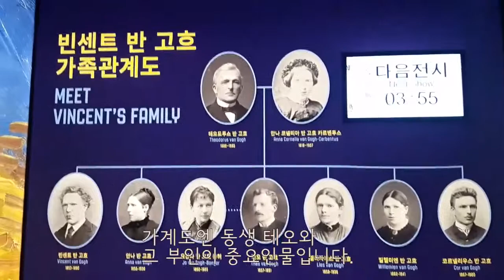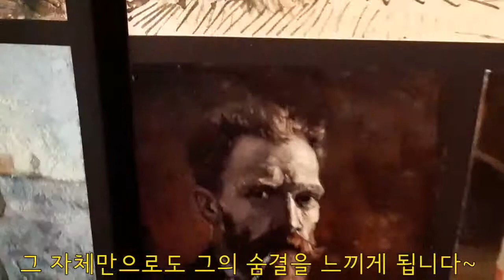MEET VINCENT VAN GOGH (1) : 체험전시회 다녀왔어요. 네덜란드 고흐박물관에서 제작 3D 프린트 작품을 감상해봐요!.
I met Vincent Van Gogh in Seoul Korea.
It was an Exhibition  "Meet Vincent Van Gogh".
and it is created by the Van Gogh Museum.
especially it shows 8 masterpieces produced by 3D printer.
so you can touch and feel them freely.

My son and I were excited to see these fantastic works!!!
And I say Seeing is touching!

Moreover, there are his great works more than 850 oil paintings
through 3D in this exhibition.

Hope you can enjoy 2 in no time~~